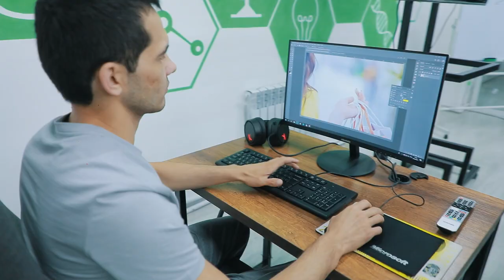O‘tmish, kelajak ham emas, buguning bilan yasha.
"DATA" innovatsion o'quv markazining "Grafik dizayn" kursi o'quvchisi Inobat Sultonnazarova bilan bo'lgan intervyuni tomosha qiling.